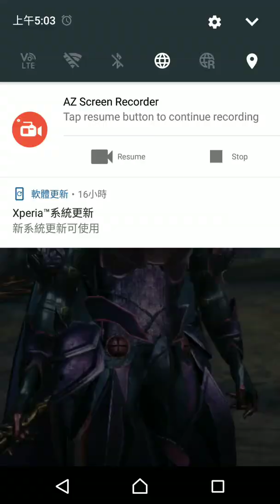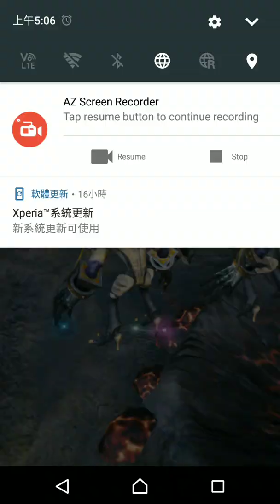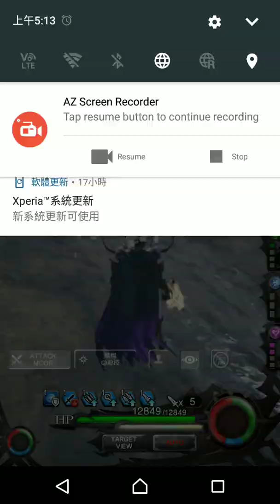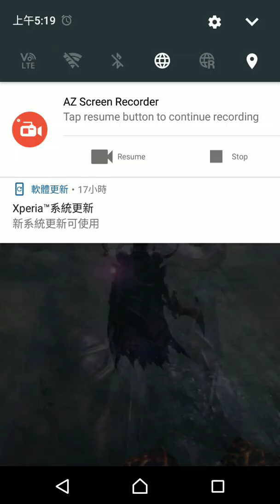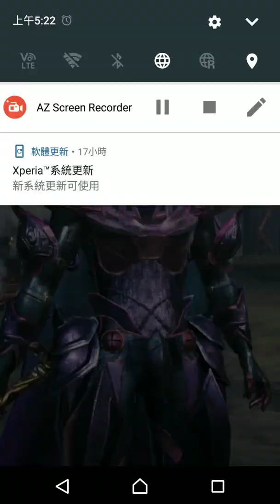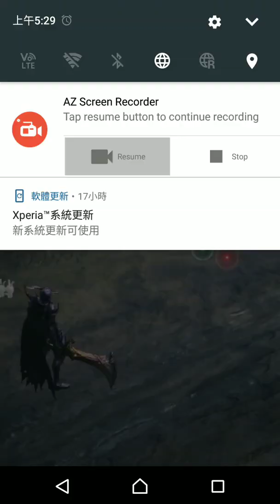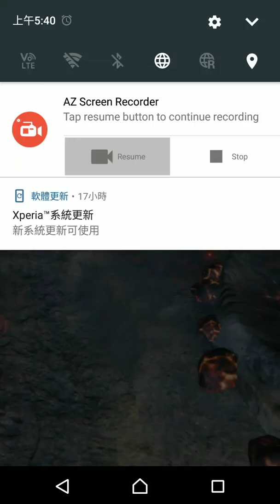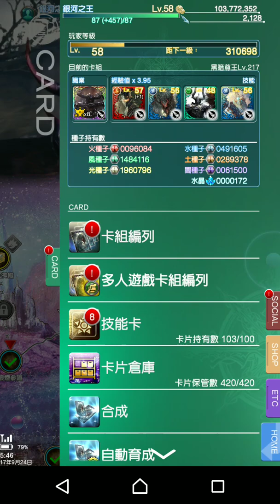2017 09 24